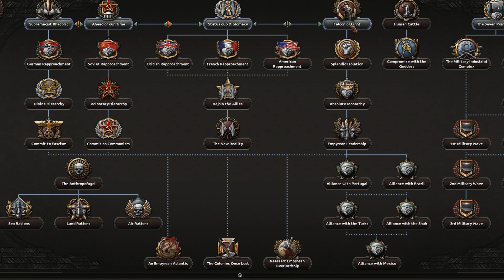АТЛАНТИДА В Hearts of Iron 4: Fantasy Atlantis Mu Lemuria #2 - Догнать врагов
Это прохождение - монтаж по игре Hearts of Iron 4 с модом Fantasy Atlantis Mu Lemuria, который добавляет три новые территории Атлантиду и континенты Му и Лемурию из различных мифологий. Эти земли в свое время колонизировали Великие Державы, но Атлантида освободилась и больше не является зависимой от Великобритании. Для Атлантов начинается новая история...

Скачивайте моды, задавайте вопросы или делитесь интересными моментами!